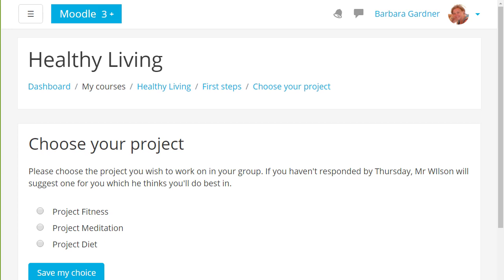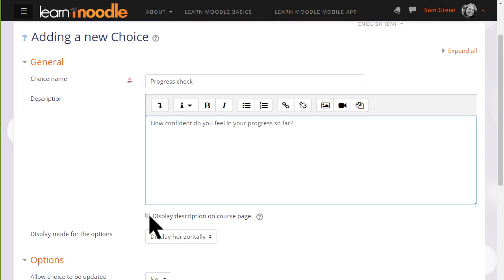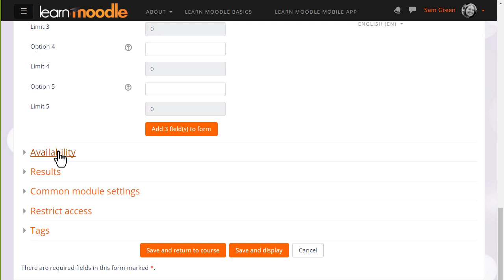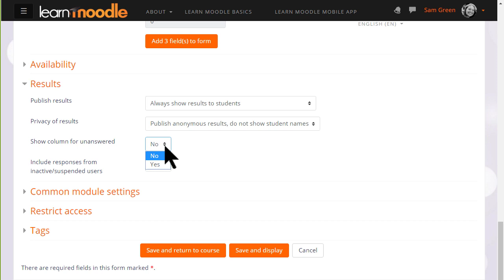Choice: Moodle 3.4